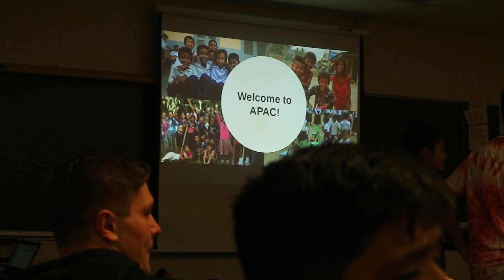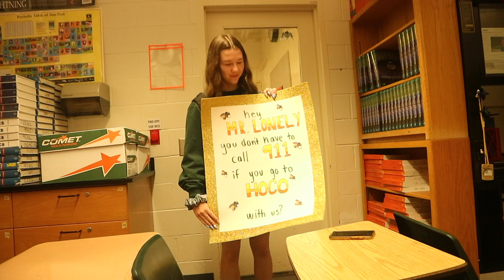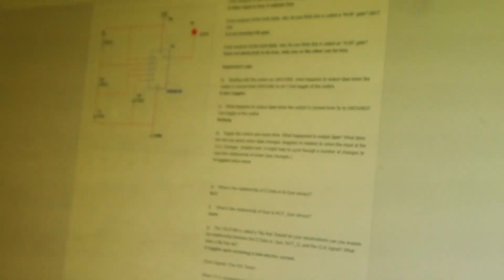VLOG #4 : Bartlett High School Hawk Fest